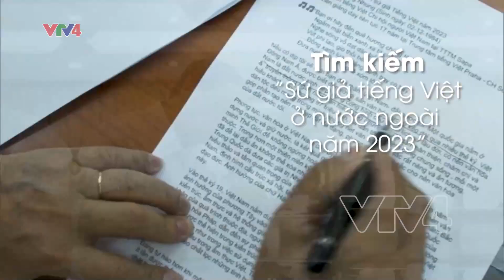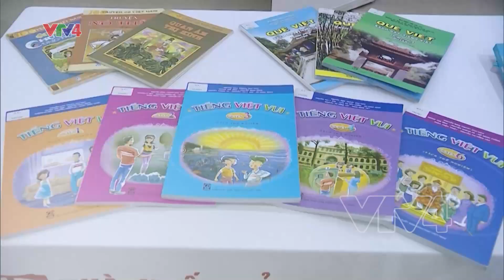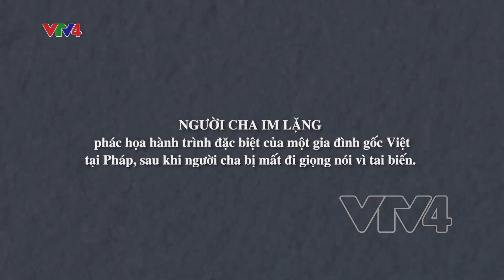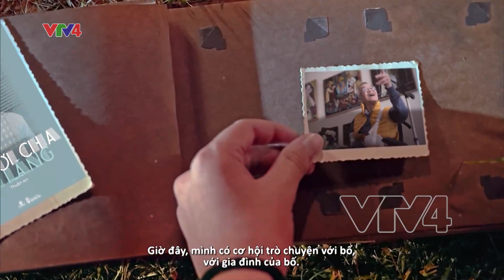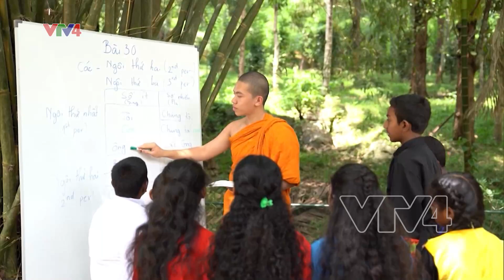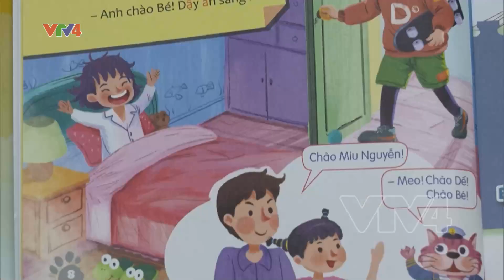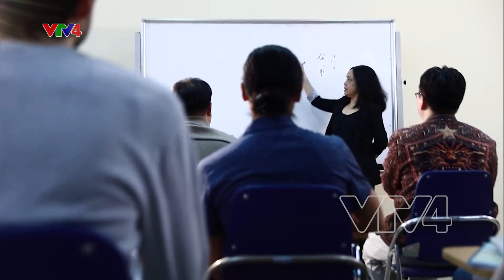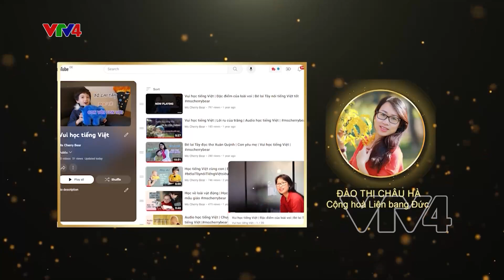CHƯƠNG TRÌNH NGHỆ THUẬT ĐẶC BIỆT | GALA TÔN VINH TIẾNG VIỆT 2023 | TIẾNG “MẸ” THÂN THƯƠNG| VTV4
Hình tượng Mẹ trong văn hóa của người Việt, không chỉ là người đã sinh ra ta, “Mẹ” còn là quê hương, là Tổ Quốc, là cội rễ của mỗi người con đất Việt. Lời Mẹ ru là hành trang để con lớn lên, tiếng nói của Mẹ cũng là thanh âm đưa con trở về.
Tiếng “Mẹ” thân thương chính là tiếng Việt, là tiếng nói, chữ viết của người Việt, là thứ ngôn ngữ chứa đựng sự hào hùng của lịch sử; sự đa dạng của văn hóa; cảm xúc dạt dào của tình yêu thương.
Những ‘Sứ giả’ trong chương trình Gala tiếng Việt đặc biệt năm 2023 chính là những người con tìm về với đất Mẹ; những người đưa hình ảnh quê hương, đất nước Việt Nam ra khắp 5 châu, đến với bạn bè quốc tế.